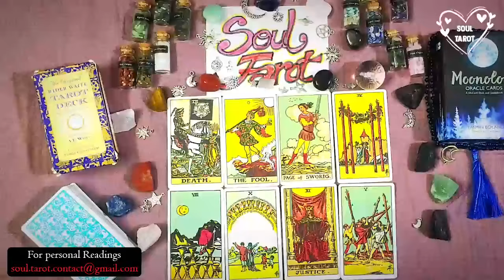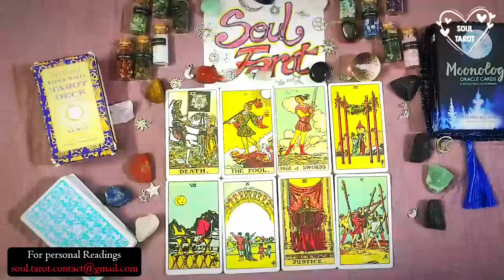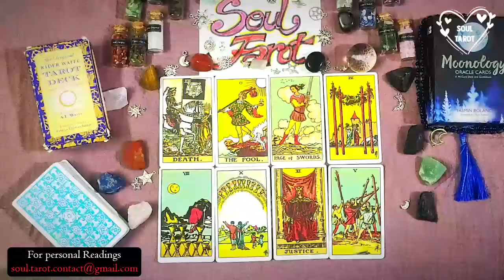VIRGO 💗You're about to get pursued heavily by someone who held back before. Let the chase begin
Virgo Love
Virgo 2024
Virgo today
Virgo NOVEMBER